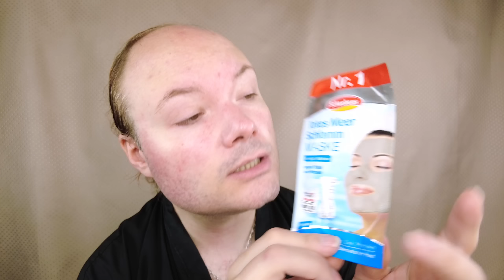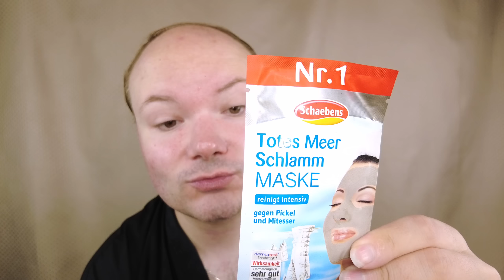DRAG RACE FRANCE: PENSÉES ET OBSERVATIONS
Un commentaire, une question? Rendez vous sur mon blog (liens et informations ci dessous, cliquez sur: plus)

~~ RÉFÉRENCES ~~

♣ Le lot de 6 éponges pour le visage
♣ Le nettoyant et gommage visage anti-acné I gotta peeling de The Beauty Dept.
♣ Le masque à la boue de la mer morte de Schaebens
♣ La face cream Lemon balm & witch hazel de Cien Sensitive
♣ L'huile pour les lèvres Rosehip oil de MaxBrands Marketing

~~ BONS PLANS ~~

10 € de réduction sur les lampes 4+4 et 5+5 avec le code BeautesEnHerbe & 20 € de réduction sur les lampes 6+6 avec le code BeautesEnHerbe20 chez Lamps4Makeup